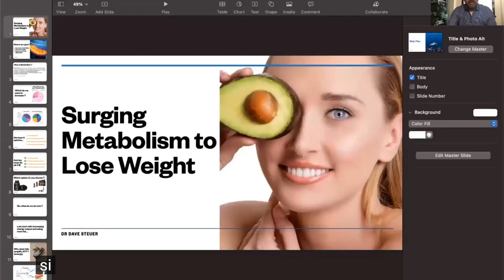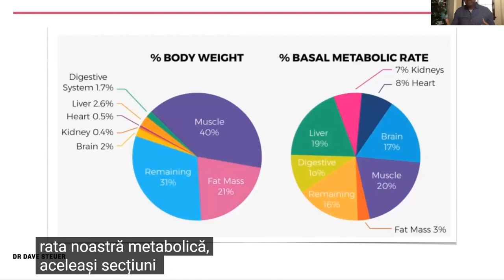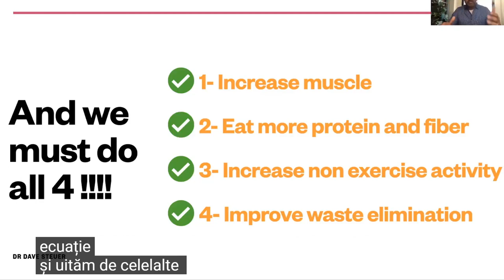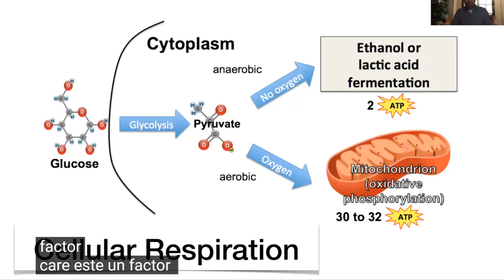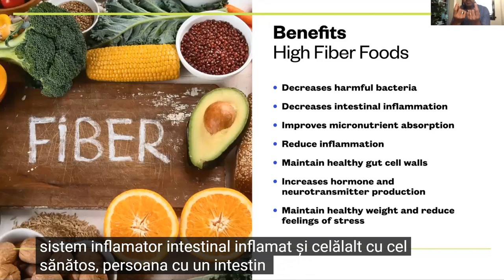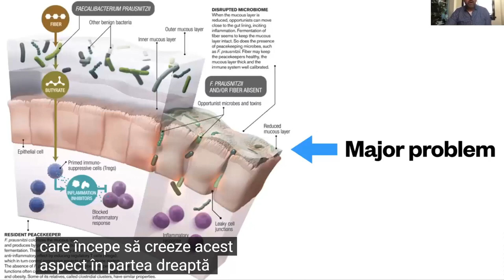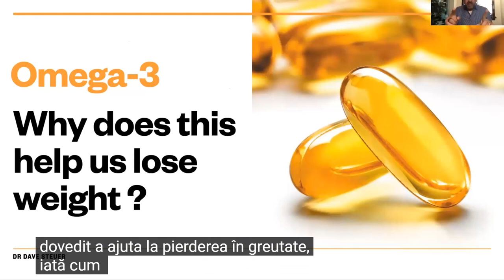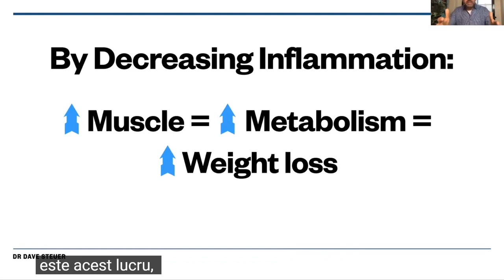dr. Dave R. Steuer - Metabolism and Weight Loss / Metabolism și Pierderea Greutății - RO sub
dr. Dave R. Steuer - Despre metabolism și PIERDEREA GREUTĂȚII 😀
În ultimii zeci de ani, de când avem acces, fără probleme, la un surplus de hrană, de când sedentarismul a devenit un ”sport global”, pierderea greutății a devenit o temă extrem de interesantă și importantă.
În acest video Dr. Dave R. Steuer, DMD, MS, MMSc (Masters Medical Science Harvard/MIT, doTERRA Medical Advisory Board), ne oferă o perspectivă corectă, onestă, bazată pe elemente științifice asupra acestui subiect. Vom afla cum putem integra produsele doTERRA în acest proces.

Spanda Prōject este un canal care promovează informatii din:
● dezvoltare personală,
● Wellness,
● VINDECARE HOLISTICĂ,
● independență financiară
● etc.

Vizionare plăcuta !